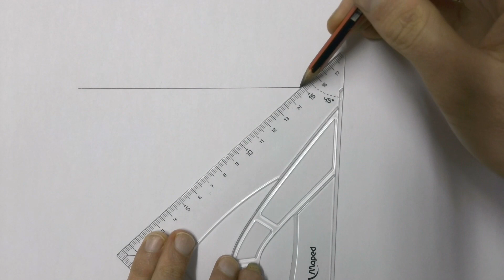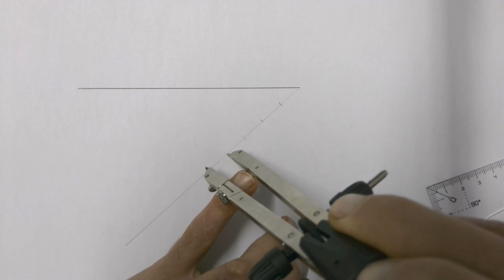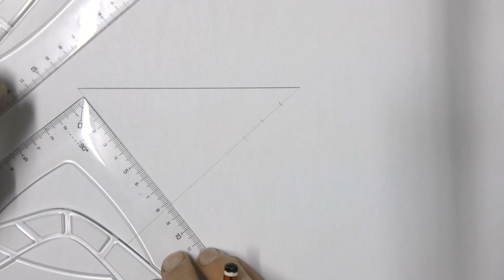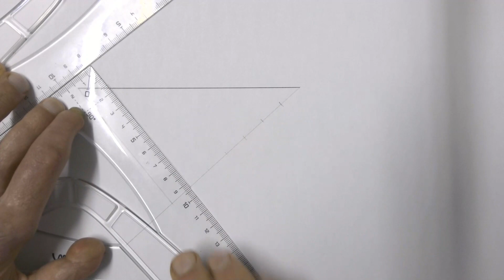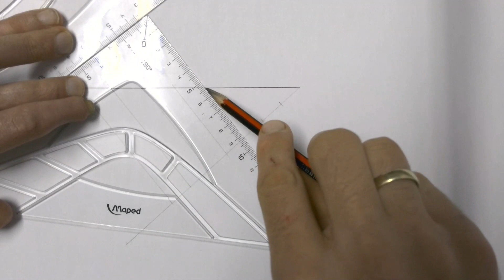Dividing a line into any amount of equal parts